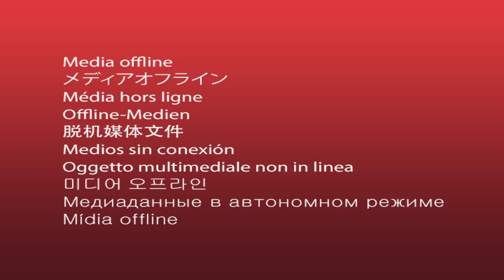INSTABLAST! Bird Attacks Scooter, Skateboarding Thin Ice, Tre Flip Basketball Shot, Hat Trick Fail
This weeks Instablast features the skateboarding of:
@bobbydekeyzer - Tre Flip Over Can. Josh Kalis Homage
@sasha_bzkv Kickflip On Thin Ice
@brayanalbarenga - Switch Front Shuv Fakie manual Kickflip Switch Manual Flip Kickflip Out
@pjladd - Fakie Inward Heel Fakie Front Krook
@bangerz.marky Late Back Foot Heelflip Back Lipslide
@epmdave Front Five 0, Kickflip, Nose manual line
@vicexs - Boneless 180 Big Set
@jipkoorevaar - Frontside Ollie to Wallride Grab In
@sorennoe - Fakie Nosegrind To fakie, Nollie Front Blunt, Back Noseblunt, Icepick Finger Flip Nose Stall revert
@kieranwoolley_ Fifty Fifty Corner, Truck bash, Tre Flip Indy Line
@jimmy_wilkins - Suicide Drop In On Vert
@filipemotaskate -  Half cab Kickflip, Backside Heelflip Nosegrind
...and more